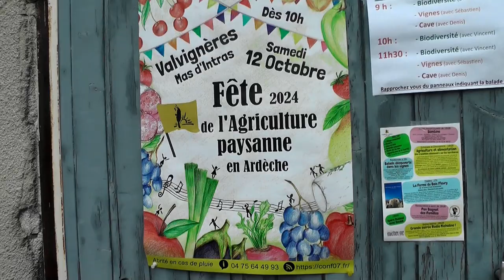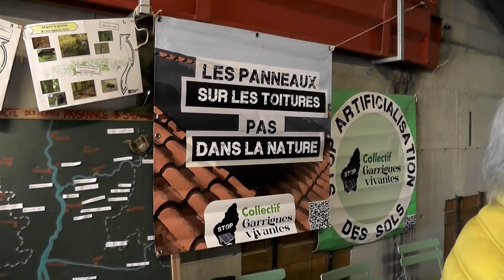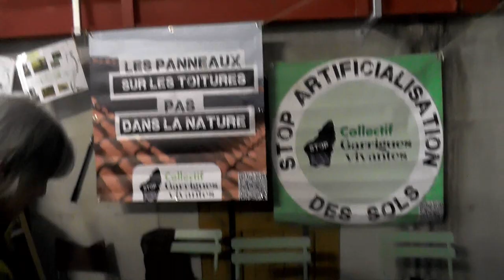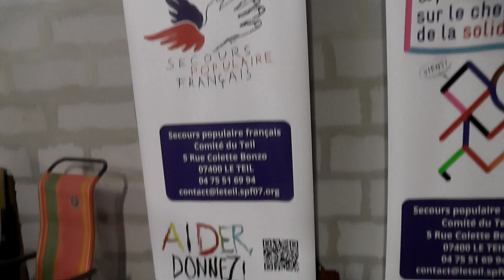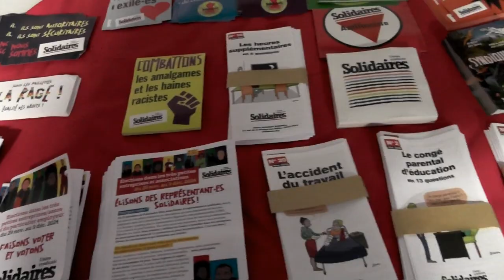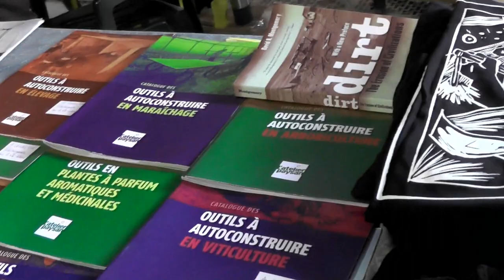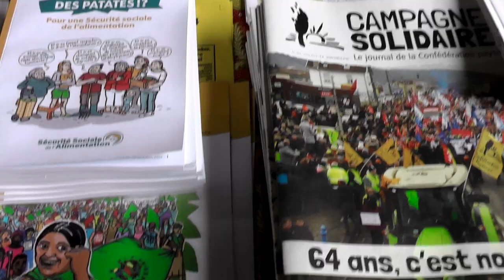Fête de la confédération paysanne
La fête de la Confédération Paysanne au Mas d'Intras à Valvignières le 12 octobre à partir de 10h.
la fête a été très réussie malgré la pluie qui menaçait (mais ne tombait pas)
il y avait un village associatif avec plein d'associations, syndicats...
beaucoup de monde avait fait le déplacement.
et aussi
Le débat politique :
"Agriculture et alimentation
Une transition nécessaire sur les territoires
L'agriculture est en pleine transition économique, sociale, et environnementale.
 S'ajoute à cela, l'enjeu de produire une alimentation de qualité, locale et accessible à toutes et tous. Comment organiser cette transition paysanne et citoyenne ? Venez échanger sur ces sujets qui nous concernent tou.tes !
Echanges avec Pierre-Yves MARET, paysan à St Michel de Boulogne et co-porte parole de la Confédération paysanne 07
En présence de Claire LAMINE (INRAE – Cermosen)
Sociologue, Claire travaille sur les trajectoires et changements de pratiques en agriculture, sur les processus d’institutionnalisation et d’appropriation de l’agroécologie, et sur l’écologisation des systèmes alimentaires territoriaux."